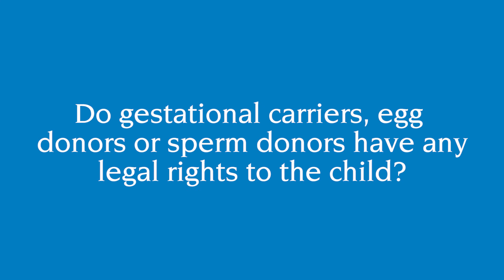Fertility Options for Same-Sex Male Couples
Keri L. Greenseid, M.D., Reproductive Endocrinologist and Infertility Specialist, The Valley Hospital Fertility Center, discusses the fertility options available for same-sex male couples.